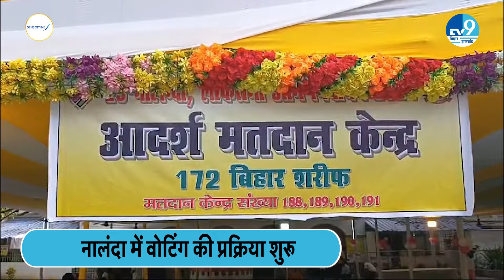JDU प्रत्याशी Kaushlendra Kumar ने Nalanda में दिया वोट, लोगों के बीच दिखा गजब का उत्साह | Loksabha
हमसे जुड़िए.